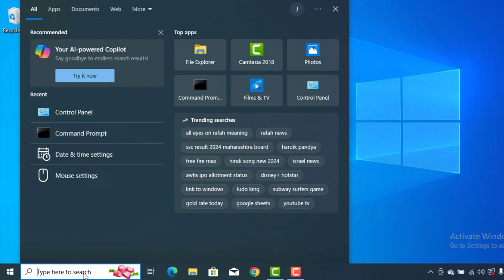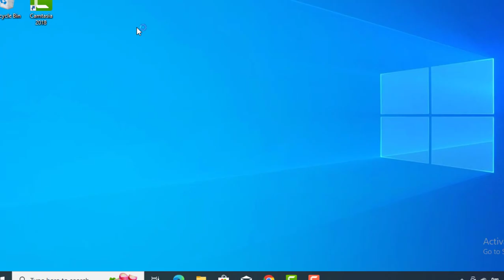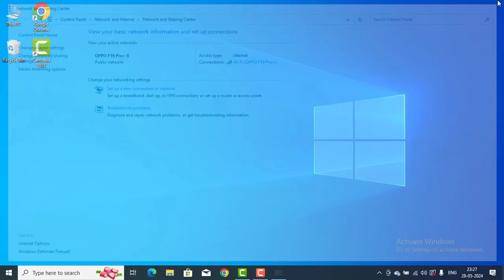LORDS of FALLEN - NETWORK AUTO DISCONNECTING ISSUE